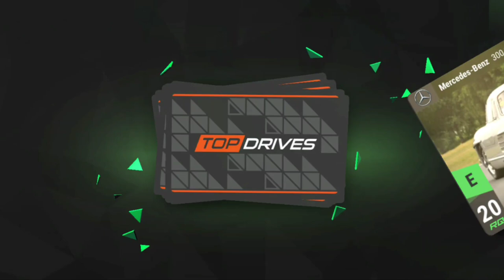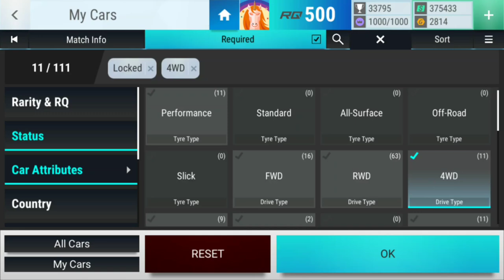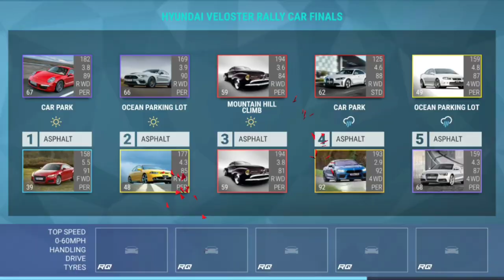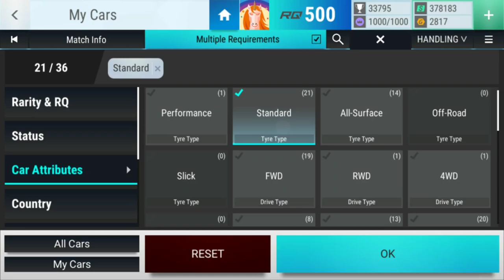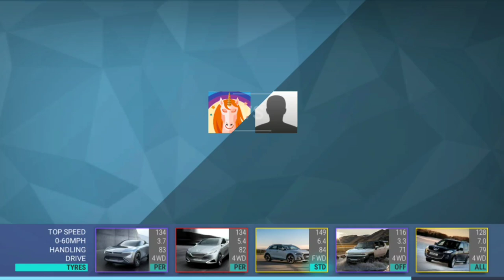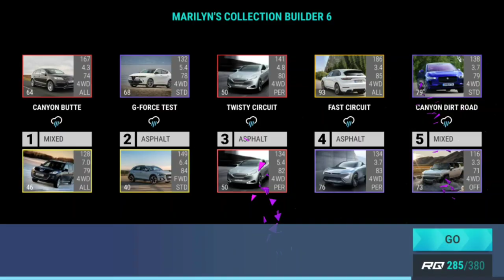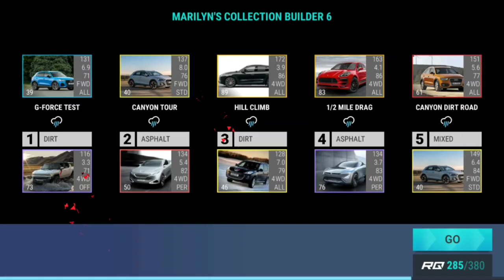Top Drives Events: Hyundai Veloster Rally Car Finals